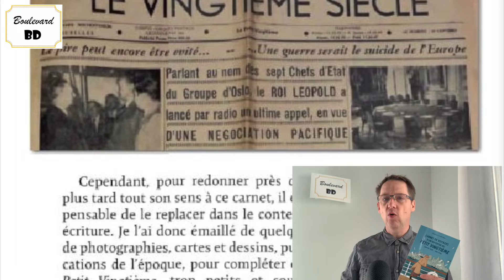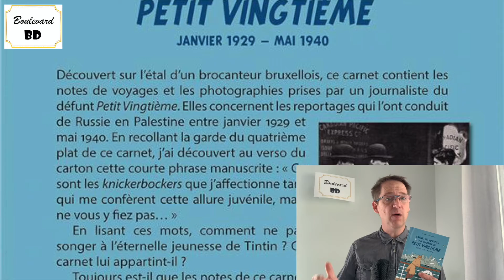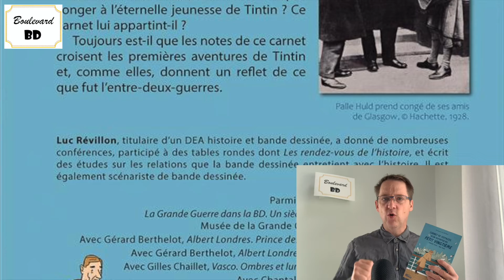Boulevard Tintin Carnet de voyages d'un reporter du Petit Vingtième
Luc Révillon avait déjà publié une première version de ces carnets en 1996, avec ses complices Gérard Berthelot et Samuel Chauveau. Il intègre avec justice la collection Zoom sur Hergé. Quand on a fini de lire Tintin, on peut recommencer à lire Tintin. On y trouvera toujours quelque chose de nouveau.

Laurent Lafourcade

One shot : Carnet de voyages d’un reporter du Petit Vingtième

Genre : Analyse d’oeuvre

Auteur : Luc Révillon

Éditeur : Sépia

Nombre de pages : 200

Prix : 20 €

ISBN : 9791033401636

© Révillon - Sépia